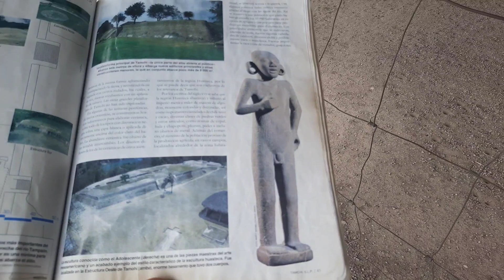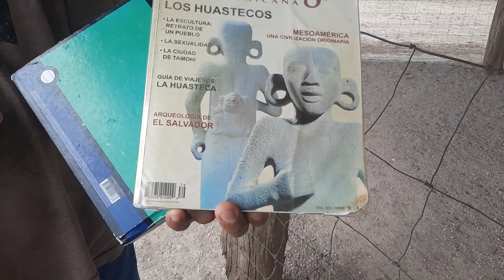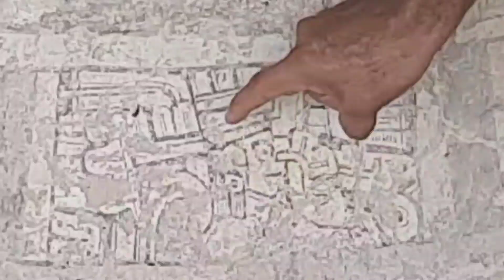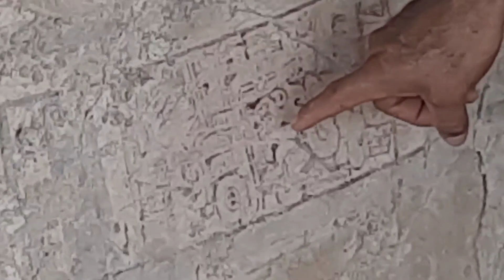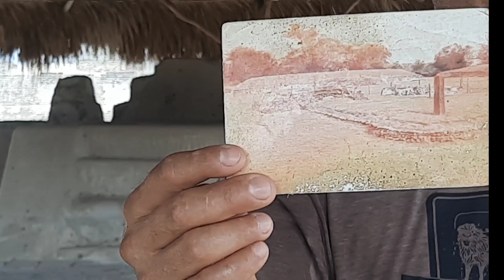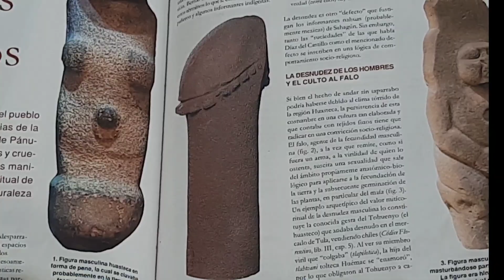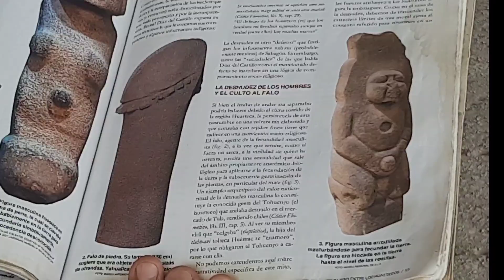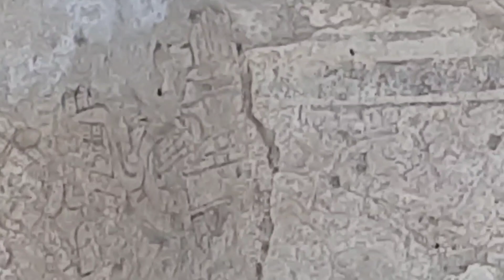En el "Tamuin" . Arqueología de la huasteca potosina.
El Estado de san Luis Potosí tuene muchos puntos arqueológicos, uno de ellos es el Tamuin.